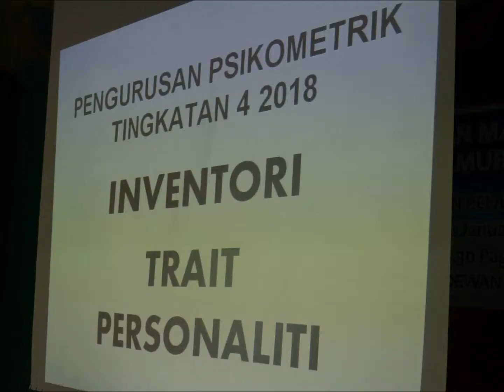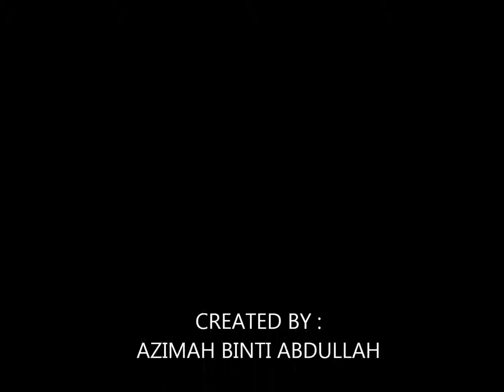FORM4 2018 MINGGU SILATURAHIM SEMUDRA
MINGGU SILATURAHIM TINGKATAN 4 SMK MAHMUD RAUB